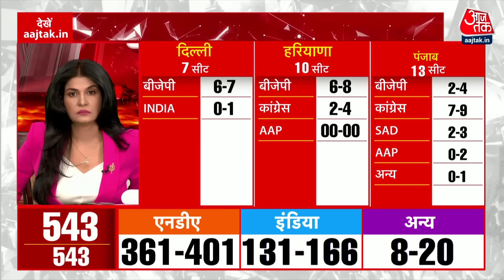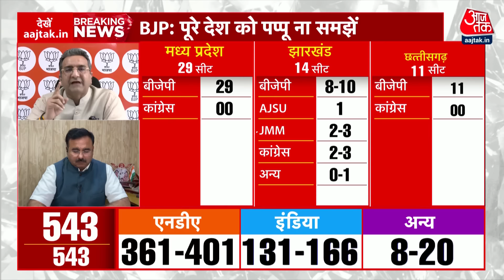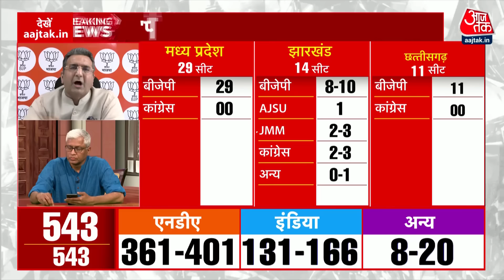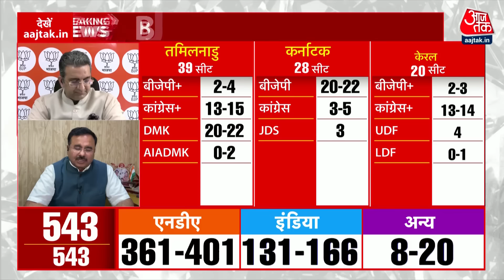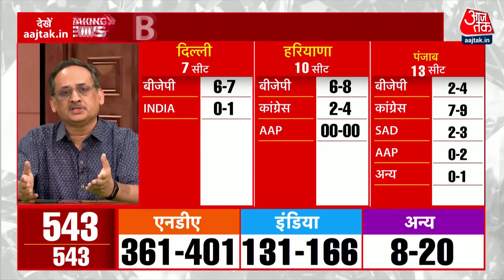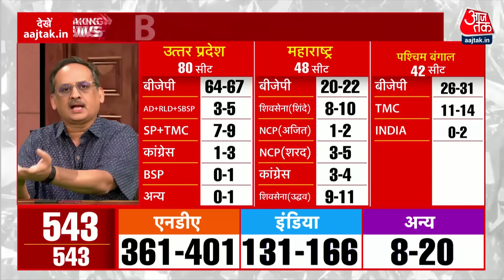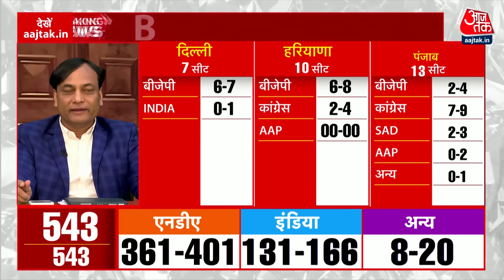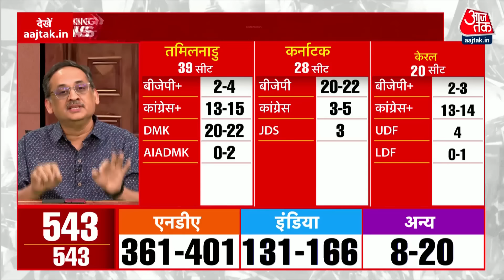Halla Bol: Exit Poll पर उठ रहे सवाल पर Pradeep Gupta का जवाब | Exit Poll 2024 | Anjana Om Kashyap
एग्जिट पोल पर लग रहे आरोपों पर सी वोटर के निदेशक यशवंत देशमुख ने दिया एग्जिट पोल की पूरी प्रक्रिया पर जवाब सुनिए साथ ही एग्जिट पोल पर उठ रहे सवाल पर प्रदीप गुप्ता (MD, AXIS MY INDIA) ने भी जवाब दिया है.